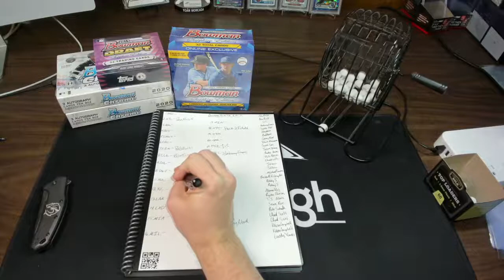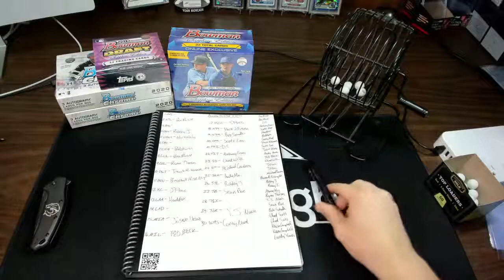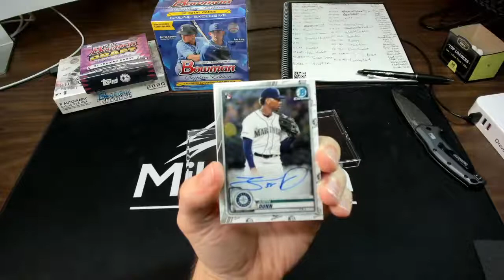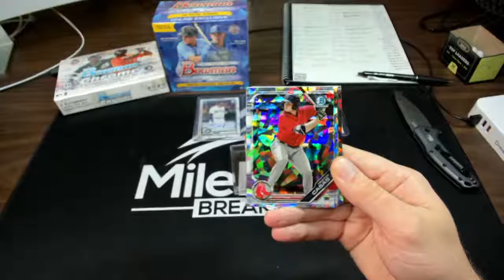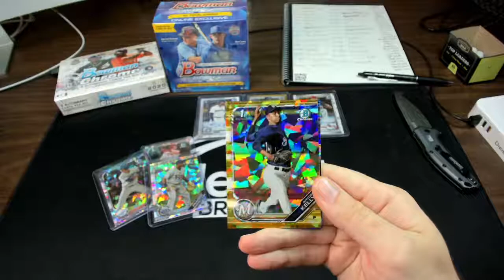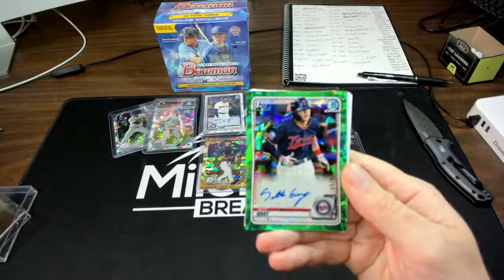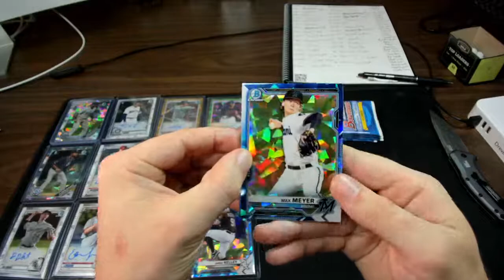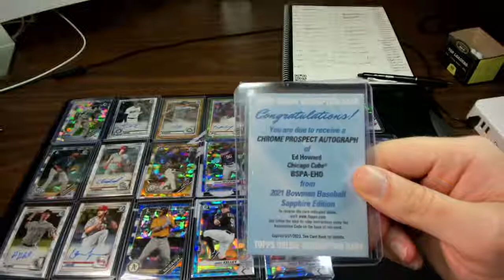Bowman Heater 8-10-21